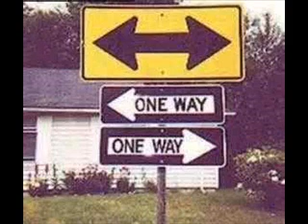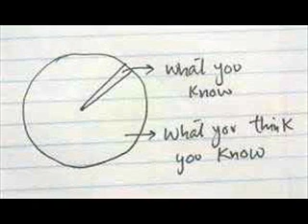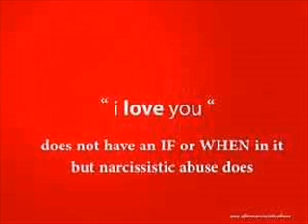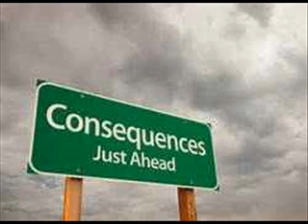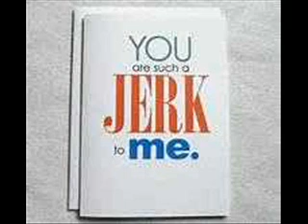Narcissist Traits - Joanna M. Ashmun; Part 1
An article that describes typical behavior patterns of a narcissist. These are subtle red flags you might ordinarily dismiss, and write off as odd, or off. If you recognize these patterns, know that you are dealing with a classic narcissist.